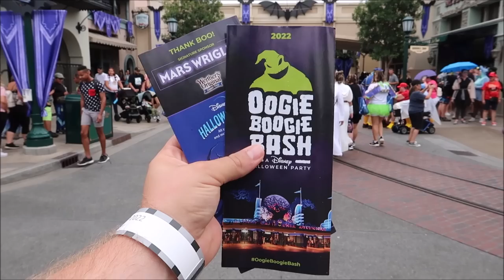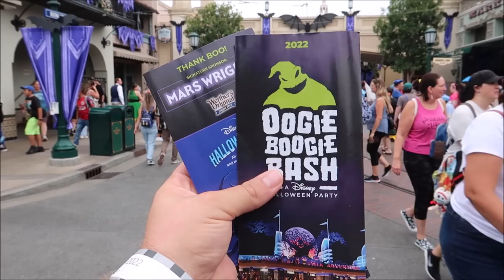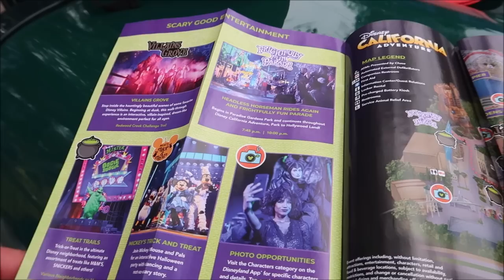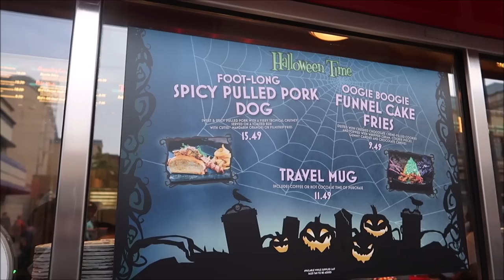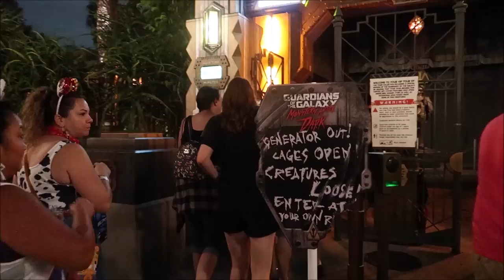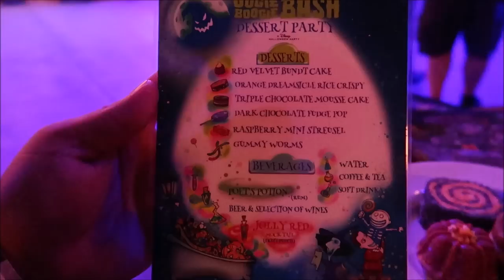Disney’s Oogie Boogie Bash | Disney Villains & Spooky Snacks | Disney California Adventure Park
Oogie Boogie Bash – A Disney Halloween Party
At Disney California Adventure Park, hang with Oogie Boogie and popular Disney pals dressed in their howliday best—select nights in September and October 2022!

Name
H M Garza
Justin Carr
Brian Rutter
Shana Davidson
Elizabeth Qersdyn
Trish Lancey
dstein3211
Joyce Snair and Luc Vaillancourt
SwimOffWI
Chris Church
Alraihani Fam
Robert Bonomo
Jorden Whiffin
NiniLee
Kirsten Perez
Stephen Claiborne
Jeannette Mann
Nicole Vega
Vince Strazzabosco
The Zolls
Nicola Johns
Bryan Harris
Werner Family
The Campbells
Judy Casteel
Danielle Santos
Jill Keppeler
Laura Tancrelle
Rachel DeIeso
Rich and Donna Oney
Denise Livingston
Francine England
Logan Lannoo
Devon Culbreath
Danielle
Kate Viles
Jordan Richards
Karen Diaz
Amy Harmon
Sandy
Jennifer Smith
Laura Colebrook
Mindy Woon
Emma Forsythe
Chris Summers
Peggy Camacho
Dennis Glasberg
Sean Frawley (Monorail Central on YouTube)
LK
Kristi Hall
Colin & Lisa M
Lucy Bartholomew
Jenn Kopesky
Mary Barrette
Ames Ready
Chris and Libby
Jacqueline Kent
Sean P Moran
Travis Detrick
Mike & Margo Montgomery
John Almstead
Garrett & Tammy Hayes
Nakasato Family
David Forrest
Kisha D
Tricia Trotta
Terri Carter
Taylor Retherford
Neil Baker
Andreas Beer
Stephen Eliasson
Paul Frentz
Chloe
Greg Perrine
Nathan Parrish
Tray A.
Julie Lavalle
Angela Kulig
Matthias
Clinton Gentry
Melissa Flores
Henry & Paula LeBreux
Shona V
Howard Lieb
Natalie Ardisson
The Doody Family
Erik Dorr
Lori Quattrocchi
Michael Craft
mark mecca
Nicole Tieso
Tyler morrow
Rebecca campbell
Brian Schwenk
onetimeuser
Roberta Biallas
William Liley
Jacob Williams
Joan Cheng
Sally Slater
Pat Ames
Timo Wischnewski
Sharon and Mark Berman
Stephanie Seul
Deborah Ciresi
The Fords
Tanya Boots n' Pants
TheCubTech
KLares
Janetelise
Missy Theresa
Barry & Pam Murphy
Lisa Landry
Darren Neely
Kelli McCain
Gaynor Smith
Mick Purkiss
Jim Huggins
Randy Jamerson
Barry Wallace
Shelley VanRenselaar
Jeff M
Nicole Curtis
Gerald
Emily McCoy
Fran
CS
Mario Rossi
Julia Long
corvette19690
Meredith Leonard
Momma_Lisa1969
Martha Fletcher
Judy Salatino
Sandi Jerome
Ken Lachman
Aida Figueroa
April Napper
Andrew
Sean Rogers
Bryan Vacinek
Josh Rinehart
Kevin C
rachelldanielle
Bill Serratore
Daniel Brough
Jackie Gohl
Makaria Chthonic
Benjamin Haley
Kip G Meseck
Peter Mackey
Bob Hicks
Mike Ferrell
Darren
Jef
Steven Gray
Mackensey Kubina
Aimee & Ryan Ebner
Andrew Tait
Tobi Scaggs
Tim Komosa
James Aiken
Mary Gater
Ty Ty Bear
Jason Zak
Michael Wheeler
Keith and Pam Thomas
Frank Corey
Mellie Moo
Mandy Felix
MCW T-Bram
Jeff MacConnell
Shannon Blakely
Lisa Orr
Ed Chapman
Jacqueline Anzuini
Anne Bay
Annie Garrison
Richard & Kathi Baumgarten
Bill Byers
Robert Summers
nancy mccombs
Rita Lee
Susan Poynton
Brittany Karsten
Timothy McDonald Jr
Lisa walker
Sandi Wooley
Lisa Desilets
Kelly Gazzola
Shelley Powers-Pearson
wrenthekitty
Andrea Luttrell
Kelli
Sharon Langone
Michele Lardou
Maja Christensen
The Hakuna-Mock-tatas
James Steffenson
Emma Still
Alma Steinhilber
Melanie Watson
J L
Corinne
beelsberg
FlynnLives
Terry, Tina, James and Adam Moore
Shaun
DOM
Tonya Gust
Al Bob
Lauren Youngberg
Pam and Greg
Jackie Pillinger
Dan Hatfield
Elissa Schmidt
Liam and Polly Jordan-Martin
Jeff Renfrow
Andrew Singer
Karin Misdom
Andrew Frueh
Catherine&Chris
Marcie Lee
Stephanie Wheeler
Jonathan Wyman
Alexondra Lee
Ron Fox
Tracie Hess
Lee Taylor
Mark Iori & Cindi Gray
Rebecca Anderson
Jenny Walter
Ashley Short
Jon May
Sara Knight Henthorn
Lisa A
Jenni
Rona and Don Golfen
Heather Ludwig
Bobby Tyning
Sarah
The Williamson Family
Sherman_117
Ashley Whitaker
Stacie Webster
Patricia Jean
Joy Frye
Blake McAskill
Britt Graves
Chris and Kim Bond
Chris Yobb
Arthur Childs
Jessica Fox
The Zimmermans
Mike Wennmacher
Prinsez54
Bobby Preteau
Chad Jennings
Stacy Ludwig
ERNIE NOLTE
Mike Elliott
Tina Spicer
Mickey is My Spirit Animal
Edward Williams
Kayla Barnett
Kristi Mikle
Ann Kennedy
Jill Burns
Shane Hebert
Christine Beebe

Ian B
Beth C. Jones (Legally Disney )
Jesse Burrows
Tracey Armstrong
Mary Place